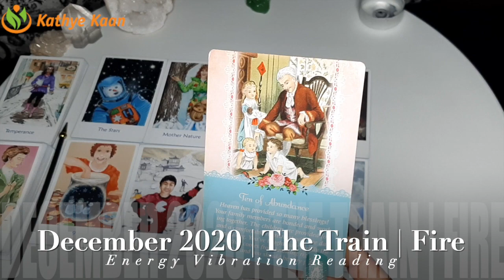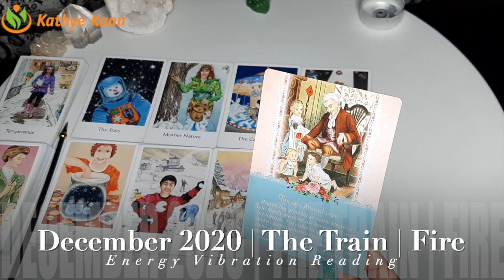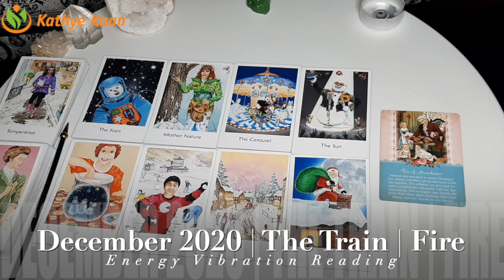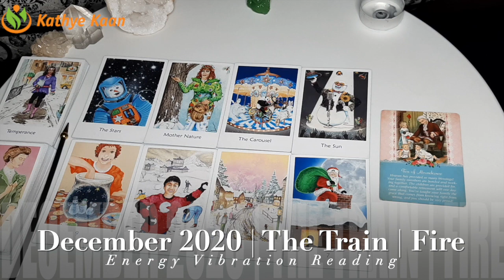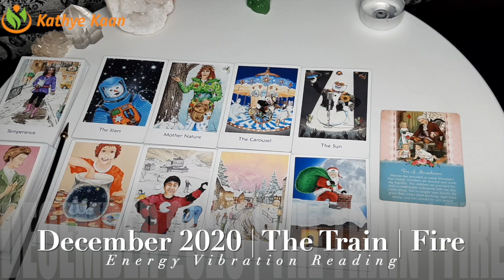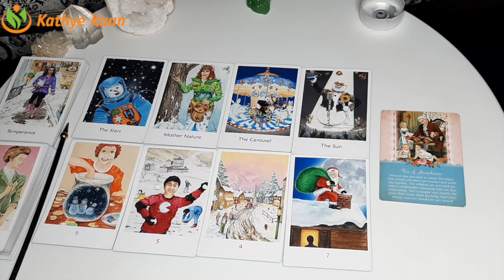OPHIUCHUS DECEMBER 2020 💝 BEST Month EVER 💖 MONTHLY INTUITIVE TAROT HOROSCOPE READING 🙏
Kathye